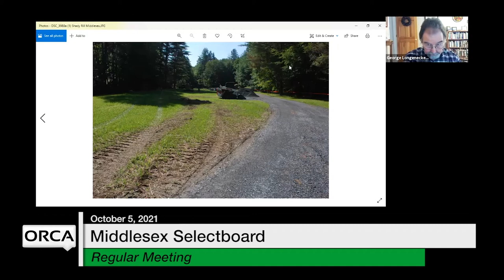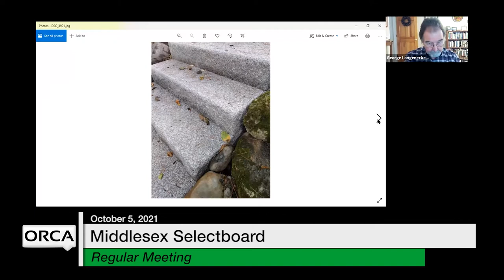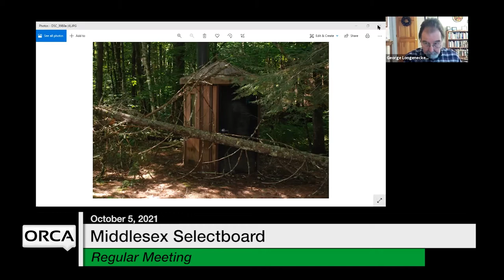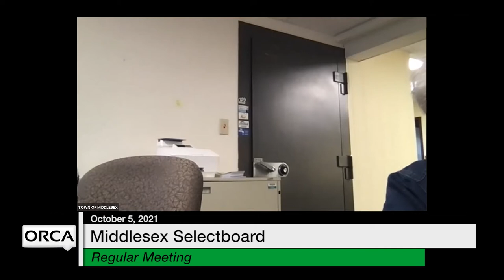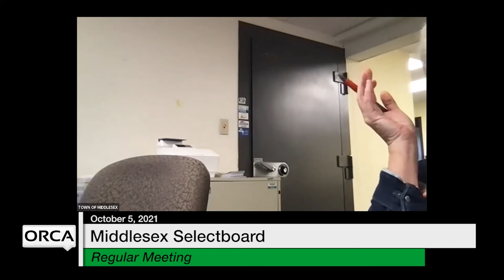Middlesex Selectboard - October 5, 2021 [MSB]